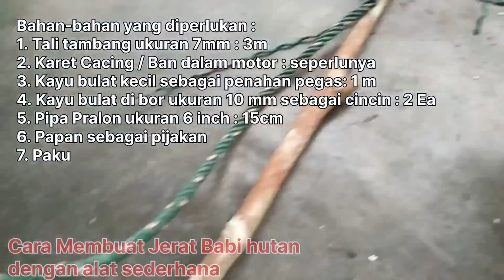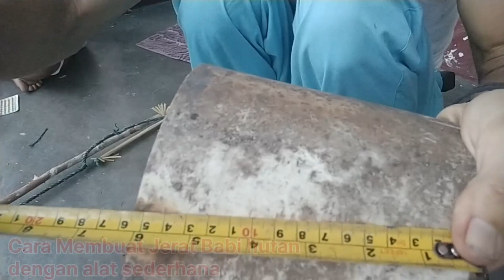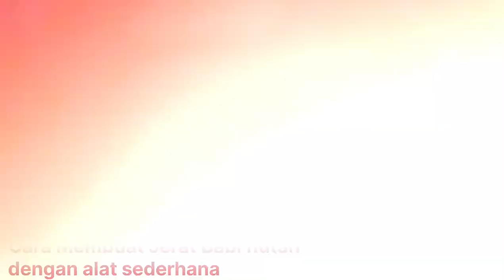Jerat babi hutan khusus di rawa-rawa